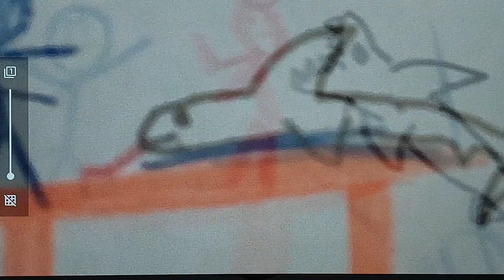red & blue. part 1.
religious differences argued.